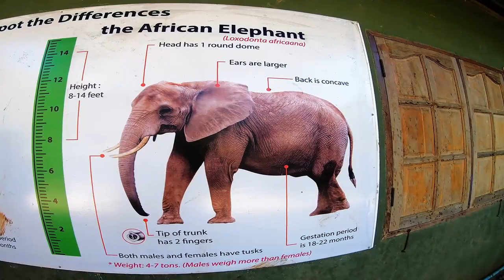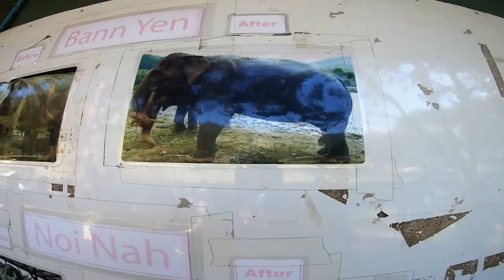Elephant Nature Park and Night market in CHAING MAI~ VLOG~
I visited elephant nature park and night market in chaing mai.
the elephant park is sooo amazing because elephant can enjoy their life in the park. The park has a policy, Elephant should be an elephant. so they do not put chain any elephants inside the park. I learned tons of information about elephant conservation. It is really worth of visiting there. If you are dog lover or/and cat lover, you should also visit cat kingdom and dog kingdom( not sure the name). You can see rescued adorable dogs and cats inside the elephant nature park.

In the night market, you can find any kinds of souvenirs in the street. the street is sooooo long, you can enjoy for a whole night to shopping. But be careful because you may lose your way, so many people are there every day.

I hope to enjoy my video :)